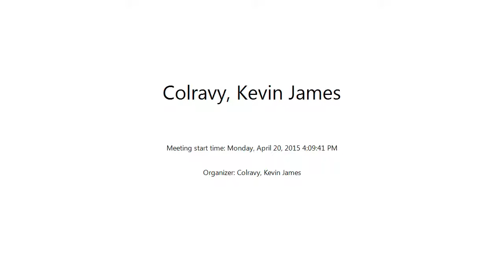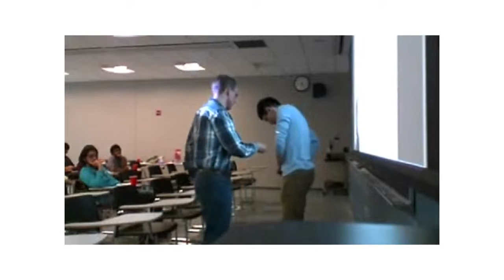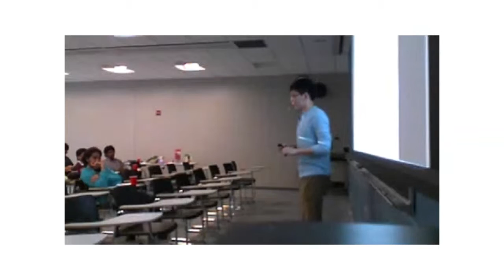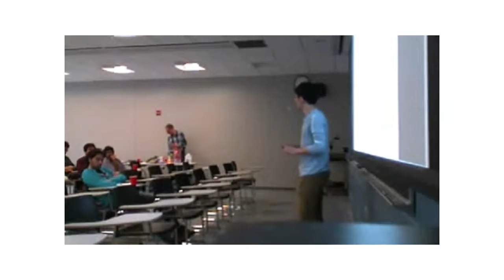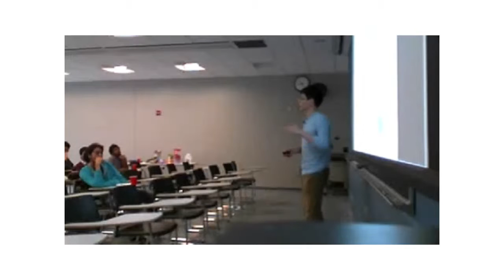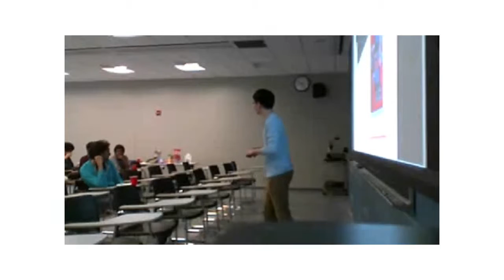April 20, 2015 Video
Seminar on April 20, 2015

"Design of a High Power Density, Single-phase Inverter" by Shibin Qin, Yutian Lei, and Christopher Barth

*Video Only*